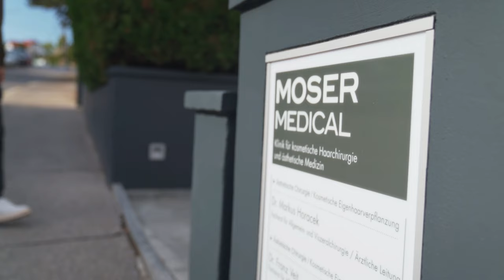Haartransplantation bei Christopher Kas - Ex-Tennisprofi, Sportexperte und Moderator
„Meine Haartransplantation ist mein Upgrade. Das Ergebnis spricht für sich und ich bin uneingeschränkt, 100% zufrieden!“, ist Christopher Kas ein Jahr nach seiner Haartransplantation im Oktober 2020 begeistert.

Christopher Kas, Ex-Tennisprofi, Trainer und TV-Experte aus Bayern, ließ sich im Oktober 2020 bei Moser Medical die Haare verpflanzen. „Ich hatte jetzt nicht so den ganz großen Leidensdruck“, erzählt er im Interview, „aber ich hab schon bemerkt, dass die Haare von Jahr zu Jahr weniger und die Geheimratsecken größer geworden sind. Vor allem, wenn ich nach dem Duschen vor dem Spiegel stand und versucht habe, eine Frisur zusammenzubringen. Oder wenn die Haare nass waren, draußen ein bisserl Wind ging, dann merkt man das natürlich…“

Im Rahmen der Ergebnisanalyse – zu der jeder Patient 1 Jahr nach der Haarverpflanzung eingeladen wird – besuchte Christopher wieder die Wiener Moser Medical Klinik und erzählt über seine Entscheidung, die Behandlung und wie es ihm nun, 12 Monate später, mit seinen „neuen“ Haaren geht.

𝗠𝗲𝗶𝗻 𝗨𝗽𝗴𝗿𝗮𝗱𝗲:
 „Meine Haartransplantation ist wie ein Upgrade für mich! Wenn ich morgens in den Spiegel schau und mir die Haare mach, freu ich mich. Und es geht schneller, ist unkompliziert - es ist einfach MEHR Haar da. Das ist cool und bereitet Freude! Ich bin total froh, dass ich es gemacht habe.“

𝗗𝗶𝗲 𝗘𝗻𝘁𝘀𝗰𝗵𝗲𝗶𝗱𝘂𝗻𝗴:
„Ich hab mir die Klinik vor Ort angesehen beim Vorgespräch. Mir ging es auch darum: mit wem hab ich es zu tun, wie läuft das ab, wo werde ich behandelt, wie sieht der OP-Raum aus usw. Ich hab schnell gesehen, die haben die höchsten Standards und es ist alles unglaublich professionell. Das war mir das Wichtigste bei meiner Entscheidung.“ Außerdem, erinnert sich Christopher, „war für mich der persönliche Kontakt entscheidend. Von dem Moment an hab ich gewusst, ich will das hier machen!“

𝗗𝗶𝗲 𝗕𝗲𝗵𝗮𝗻𝗱𝗹𝘂𝗻𝗴:
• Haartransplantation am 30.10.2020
• Behandelte Bereiche: Geheimratsecken, Stirnzone
• Methode: FUE-Entnahme (Einzelhaarentnahme)
• Anzahl entnommener FUs (Haarwurzelgruppen): 1.800

𝗗𝗲𝗿 𝗙𝗼𝗿𝘁𝘀𝗰𝗵𝗿𝗶𝘁𝘁 𝗺𝗮𝗰𝗵𝘁 𝗦𝗽𝗮ß:
Begeistert zeigt sich Christopher immer noch davon, dass die Haarverpflanzung in wenigen Stunden erledigt war, er am gleichen Abend schon wieder nach Hause durfte und dann nichts mehr machen musste. „Man wartet und sieht laufend eine Verbesserung.“ Das, so erzählt er im Interviews, habe er sehr genossen, „denn das gibt’s im Leben sonst nicht.“ Beim regelmäßigen Blick in den Spiegel hat er nach ca. 6 - 7 Monaten bemerkt, da ist ein Fortschritt zu sehen. „Das war richtig cool!“

𝗕𝗲𝗶𝗺 𝗙𝗿𝗶𝘀𝗲𝘂𝗿:
Auch der Friseurbesuch macht ihm jetzt wieder Freude. Früher gab es mit der Friseurin nicht viel zu besprechen, außer: „Da vorne bitte nicht so kurz, ich brauche die Haare vorne, da hab ich nämlich Geheimratsecken. Damit war schon alles gesagt!“ Jetzt, mit wieder vollem Haar bespricht er beim Friseur gerne, welche Frisur gemacht werden soll, denn es gibt jetzt viele Möglichkeiten und das macht Freude!“

„Wenn ich gewusst hätte, wie problemlos und geschmeidig das alles läuft. Und wie es nachher aussieht, dann hätte ich das sicher schon früher gemacht“, sagt er abschließend und staunt erneut, wie deutlich die Verbesserung im Vergleich zum vorherigen Zustand ausgefallen ist.